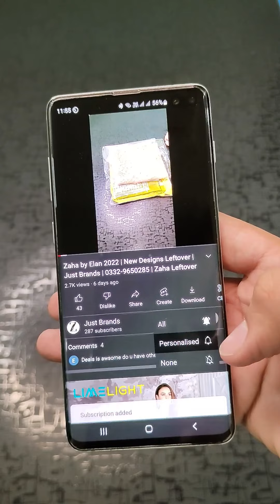Cross Stitch Luxury Shirts | Part 1 | Leftover Cross Stitch | Just Brands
In this video Cross Stitch Luxury Shirts | Part 1 | Leftover Cross Stitch | Just BrandsCross Stitch Luxury Shirts | Part 1 | Leftover Cross Stitch | Just Brands